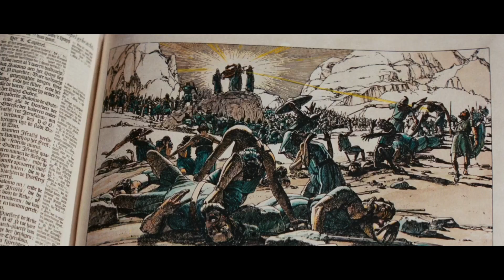Indiana Jones full movie story | Raiders of the Lost Ark explained in Malayalam | Steven Spielberg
Story behind the creation of Indiana Jones Official Franchise and the story of first movie explained in Malalayalam.

00:00 Skip Intro
00:23 Origin Story
01:24 Movie Story
03:11 Movie Success